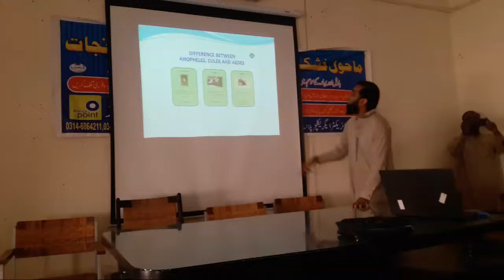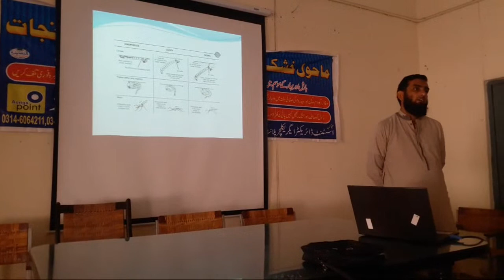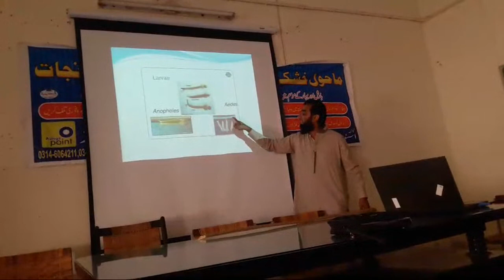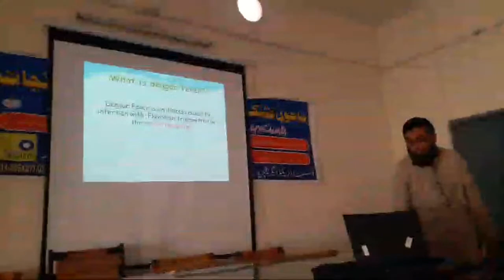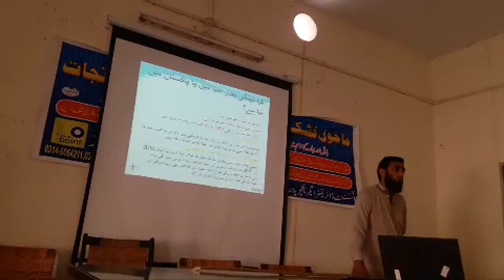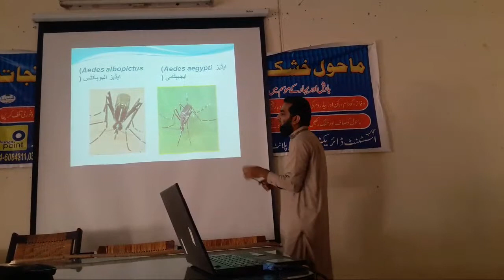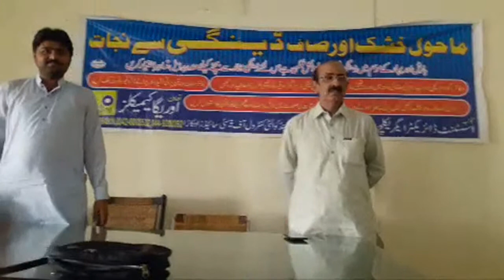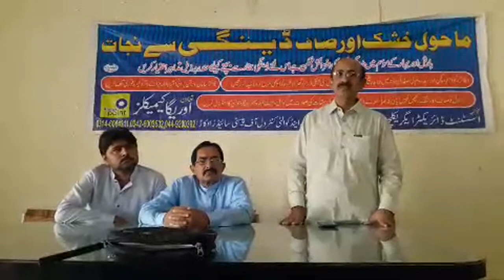Ades Mosquito Identification Training Session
awareness seesion